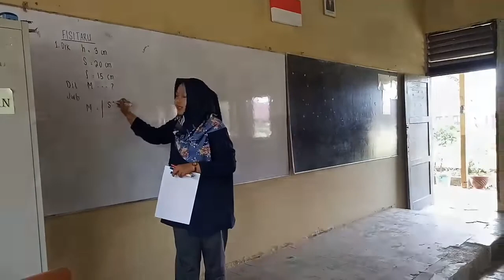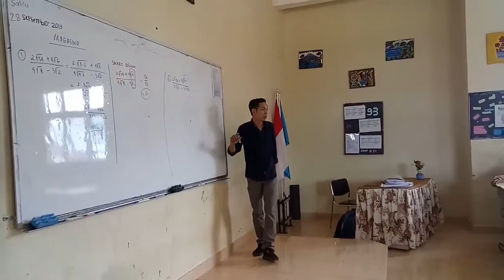BEDAH SOAL UN 2019 DENGAN METODE FISITARU DAN SMART SOLUTION SMPN 34 Palembang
Dokumentasi Seminar bedah soal
UN dengan metode fisitaru dan magasing bersama Primagama Lemabang